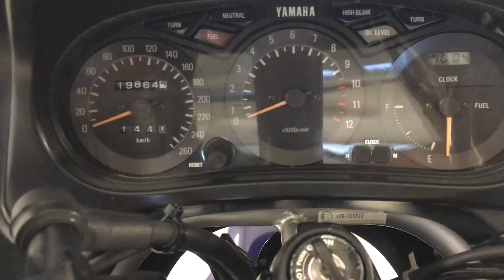Yamaha FJ1200 1993